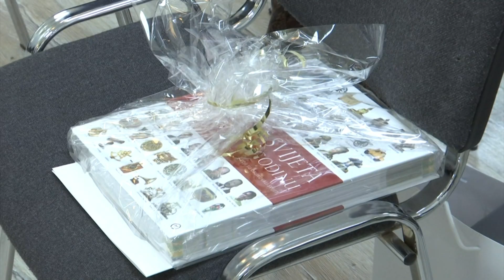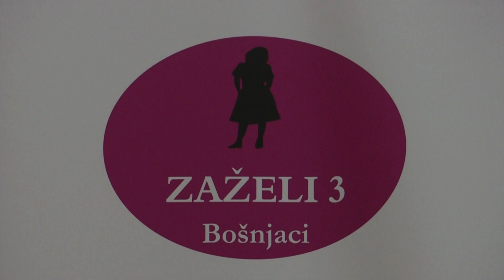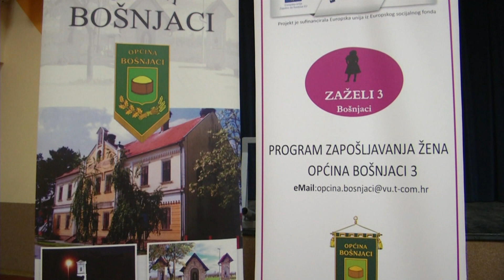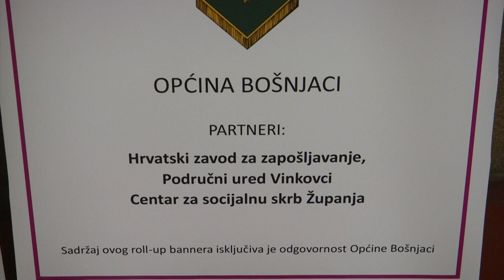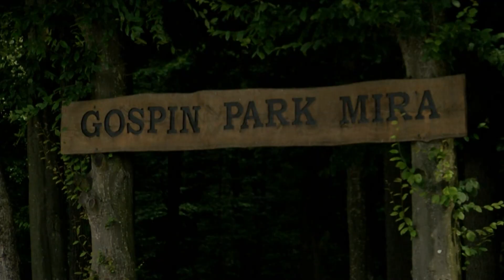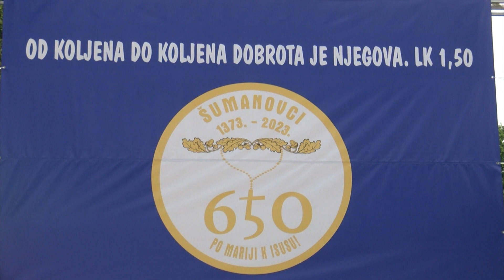DNEVNI DIVAN 19.06.2023.